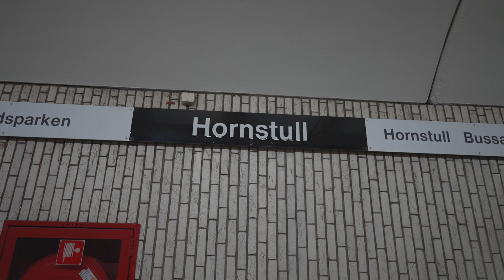Sweden, Stockholm, Hornstull Subway Station, 2X escalator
escalator 0:19 , 1:13

December 2022